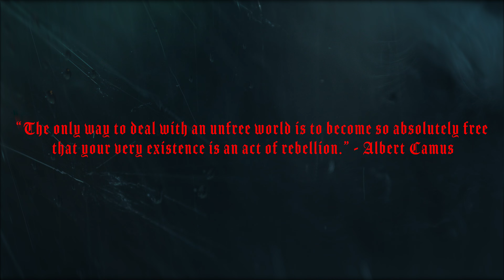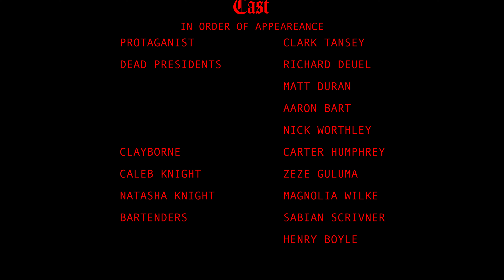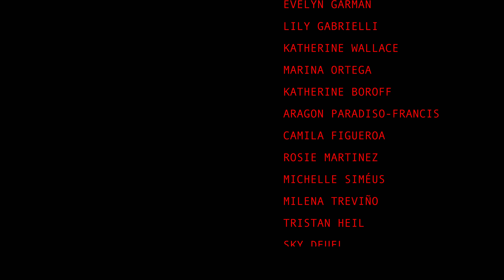The Art Of Death | Sony FX30 Neo-Noir Short Film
In a dimly lit neon-colored Los Angeles, a seasoned, yet egotistical hitman experiences a descent into revenge, madness, and the upper class.

Directed by: Sky Deuel
Written by: Sky Deuel, and Baden Rosales
Produced by: Tyler Oneal Westerweck, Richard Deuel
A.D. Atticus Klatt
Casting: Magnolia Wilke
Key Grip: Sean Mccue
Grips: Breton Buckley Jr., Henry Boyle, Atticus Klatt
Presented by: Gooseberries Kafe
A First Ave. Films Production

Starring:
Clark Tansey
Carter Humphrey
Zeze Guluma
Magnolia Wilke
David Humphrey

For more check these out!